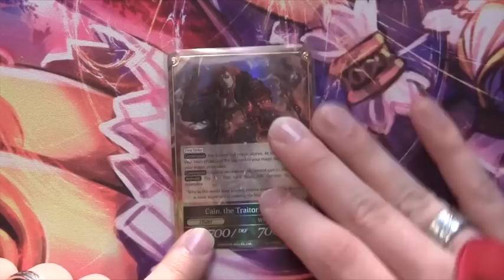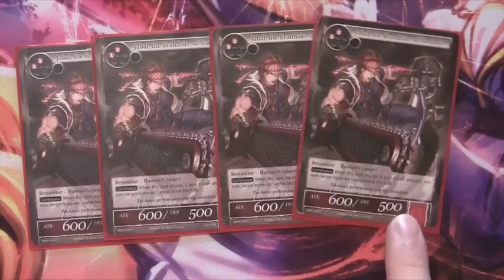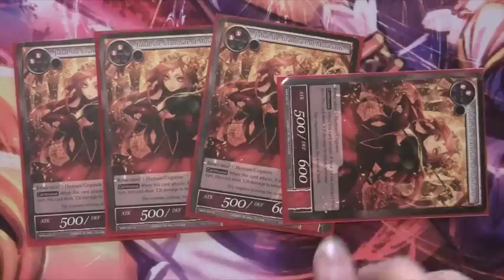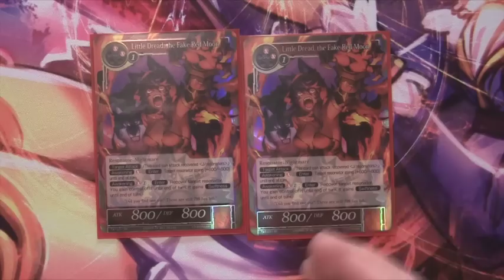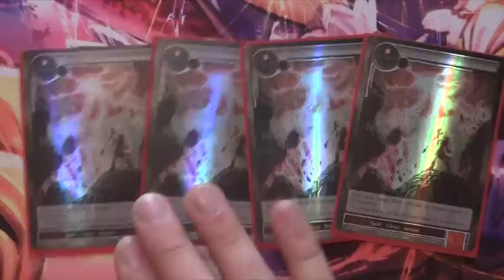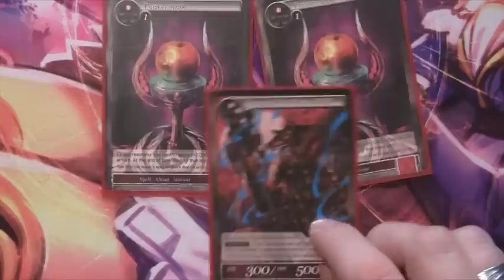Force of Will (TCG) Deck Profile: Mono Red Cain Rush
Hey there guys, here is the profile for the Mono Red Cain deck that Nick ran on Wednesday!

Ruler:

Apostle of Creation/Traitor of the Gods

Magic Stones:

1 Milest the Ghostly Flame Stone
9 Basic Fire Stones

Resonators

4 Apostle of Cain
4 Jabal, The Grandside of Nomads
4 Jubal, The Grandsire of Musicians
4 Hunter in Black Forest
4 Beowolf the Blazing Wolf
2 Spawn of Blazer
2 Little Dread, the Fake Red Moon
2 Gilles de Rais, The golden Dragon
2 Blazer, the Eater of Dimensions

Spells

2 Rapid Decay
4 Thunder
3 Crime and Punishment
2 Poison Apple
1 Duel of Truth